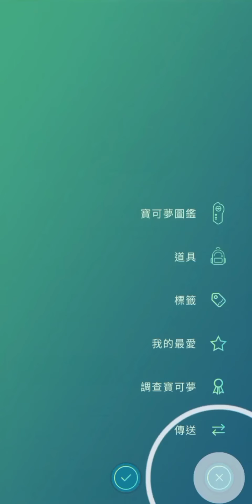連續兩隻✨色違🤩！✨色違咕妞妞進化✨色違爆音怪和✨色違差不多娃娃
0:00 片頭
0:04 捕捉色違咕妞妞
0:50 色違咕妞妞進化色違吼爆彈
1:10 色違吼爆彈進化色違爆音怪
1:38 咕妞妞家族色違差別
2:03 捕捉色違差不多娃娃
2:57 差不多娃娃色違差別

還要記得分享我的影片啊！
⬇️想看更多影片⬇️
👉 有新的影片會立刻通知你 👈
有什麼意見或疑問，歡迎在下方留言！💬